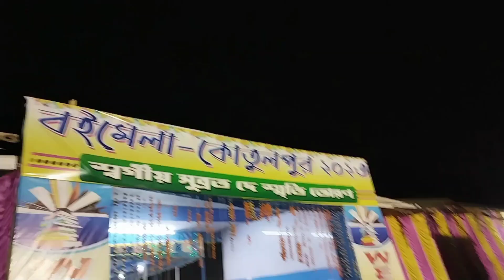আমার একমাত্র স্বামী আমাকে এটা কি খাওয়ালো 🙄😱 মনি আর অগ্নিভ একসাথে gift পেলো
amar ekmatra sami amake eta ki khaoalo
moni ar agniv eksathe gift pelo

ami ekjon house wife borta amar khub valo
na na khub valo na onekta besi valo
kajer theke bari eseo amake cha kore khaoai majhe majhe ami to khub luky emon bor peye
vogobaner kache parthona kori amar ei sukher din
ajibon theke jai vogoban sobar valo koruk

ami giyechilam kotulpur boimela te uddesyo ta amar mela dekha chilo na uddesyo chilo sonababa
ke dekhar boner bari gelam khub moja korlam
sathe abar ma o chilo vedio te ei muhurto gulo
tule rakhlam ar tomader sakhhi rakhlam

vedio jodi valo lage tahole kintu valobese

ajker golpo ekhanei sesh sobai valo thakbe